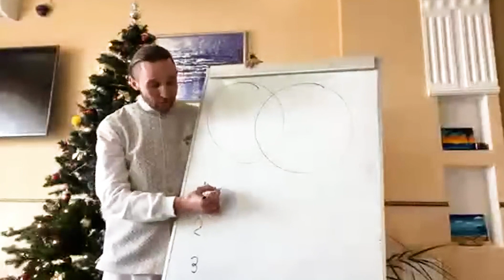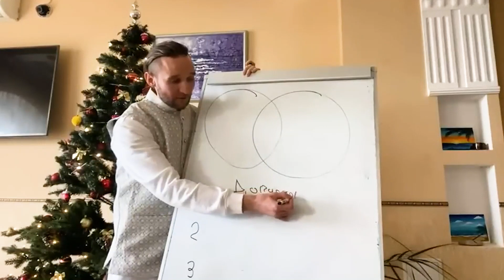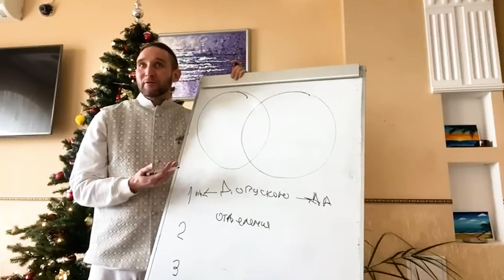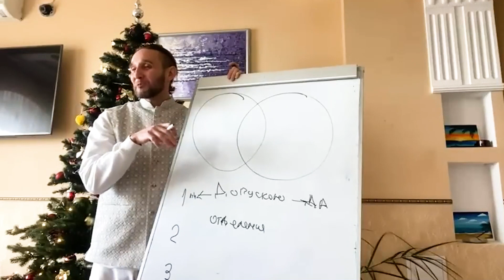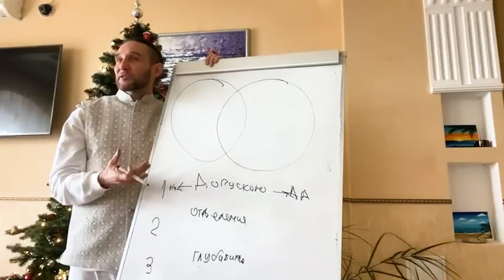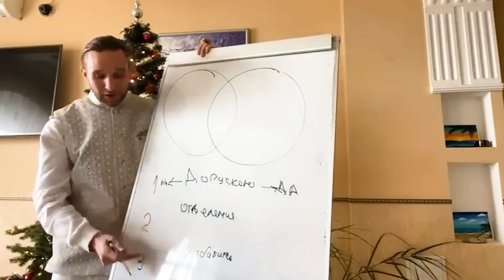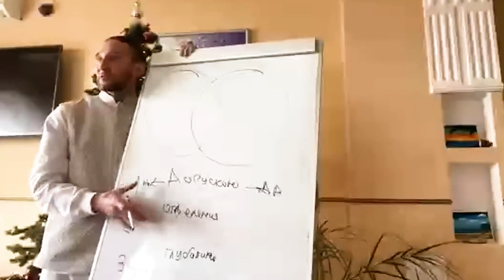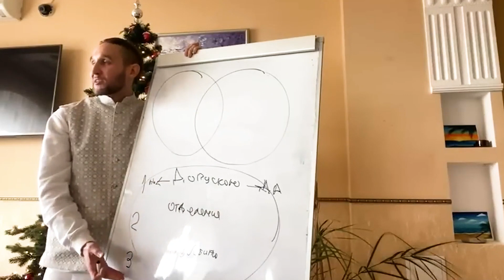ТРИ ФИЛЬТРА В РАБОТЕ С ИНФОРМАЦИЕЙ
Человек, изучая что-то новое, должен знать, как работать с информацией. Есть три уровня в работе с информацией.
1-ый - человек должен уйти от плоского мировосприятия. Обычно человек мыслит категориями да-нет. Либо слепо отвергает, либо слепо принимает. Мудрый человек допускает возможность обоих вариантов.
2-ой фильтр - умение отделять знания от его носителя. Слушай, что они говорят, но не делай, как они живут.
3-ий уровень - глубина информации. Правда не в словах, правда в состоянии. Слова скрывают смысл, смыслы скрывают состояния. Смыслы жизни - это как тропы, которые ведут на одну вершину горы. Смыслов жизни много, но суть одна - это любовь.
И есть главный критерий: как эти знания могут улучшить жизнь.

Дмитрий Лапшинов | Советник ФПЗ

🔻Носитель знаний 5 Традиций;
🔻эксперт в питании, дыхании, голодании, оздоровлении и медитации;
🔻тренируются звёзды, спортсмены, врачи;
🔻более 20000 учеников в 18 странах;
🔻более 20 лет личной практики;
🔻писатель;
🔻основатель системы «СВАРГА»;
🔻один из известных ЗОЖ лидеров в России.

🙏 (Sri Makara Joyti - учительское имя Дмитрия в традиции 18 Тамильских Сиддхов. Дипломированный инструктор йоги Сиддхов и Тибетской йоги. Родовой носитель оздоровительных знаний Забайкальского Казачьего Спаса).

Присоединяйтесь в наш клуб самосовершенствования и знакомства 🙏